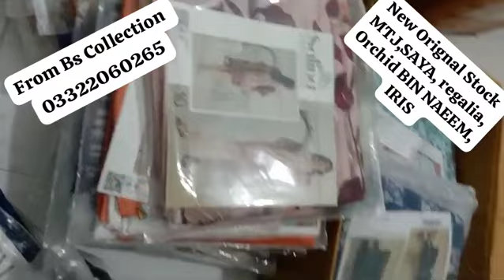new Orignal MTJ, SAYA Regalia, Orchid BIN NAEEM IRIS Stock Available from Bs Collection 03322060265